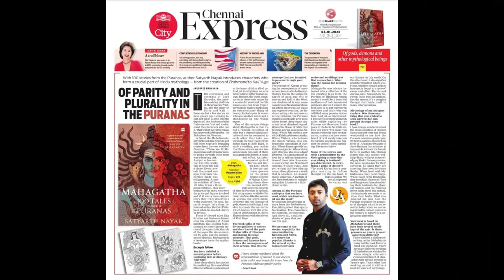Mahagatha : Stories of Puranas by Satyarth Nayak | Talks on Hinduism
History of Hinduism with Satyarth Nayak !!

Timestamps :
0:00 Glimpse of todays podcast
1:14 Introduction
2:09  Difference between history and mythology
4:59 Time taken to write Mahagatha
11:45 Interesting learnings from Purana's
18:10 Purana's Explained
28:57 Why Purana's are Grey
33:29 Mahagatha's cover explained
36:54 Controversial stories from Purana's
43:45 Adorntalks experience of Satyarth
45:10 End